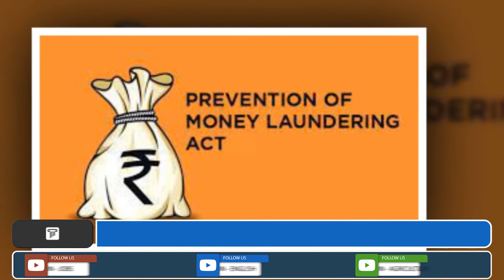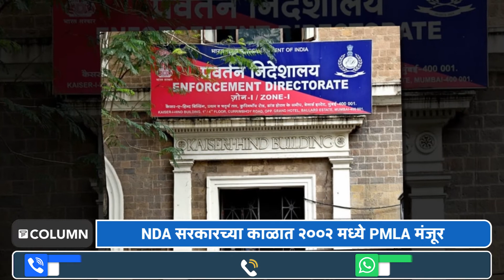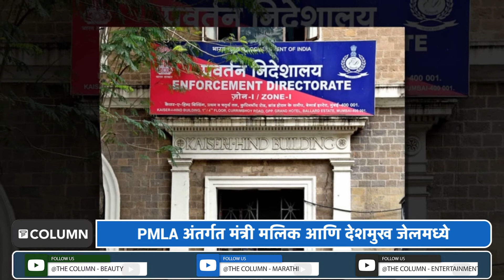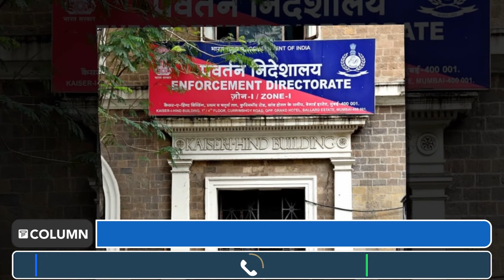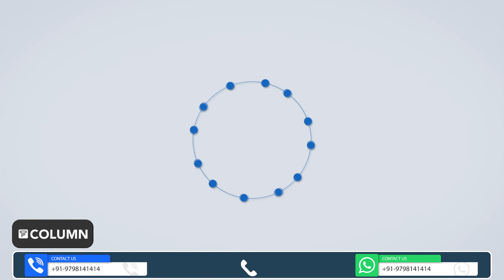'मविआ'तील नेत्यांना ज्या कायद्याचा आधार घेऊन ED ने सळो की पळो केलं तो PMLA कायदा काय आहे?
महाराष्ट्रात उष्णतेची लाट आली असतांना राजकीय तापमानाचा पाराही चांगलाच वाढला. नुकत्याच झालेल्या विधीमंडळाचे अधिवेशन झाले. हे अधिवेशन गाजले ते आरोप प्रत्यारोपांनी. शिवाय, गेल्या चार-पाच महिन्यांपासून महाविकास आघाडीतील नेत्यांना ईडीने सळो की, पळो केले. अनेक नेत्यांची डोकेदुखी बनलेली ईडी, ज्या कायद्याचा आधार घेऊन आघाडीतील नेत्यांवर कारवाया करते,  तो PMLA कायदा आहे तरी काय?  या कायद्यात काय तरतुदी आहेत?  याच विषयी जाणून घेण्यासाठी द कॉलम न्यूजचा हा व्हिडिओ नक्की पाहा.